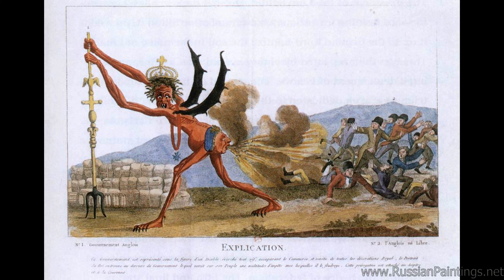067D - Great Artworks by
Авторы в этом видео:

David Jacques-Louis
David Miller
Davidi I
Davis R A Henry William Banks
Davis William Henry
Dawe George